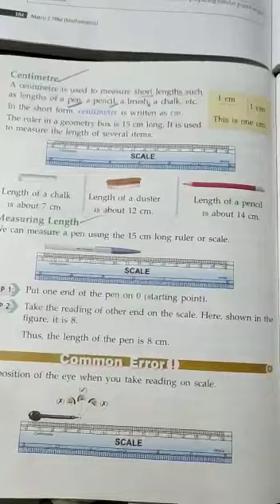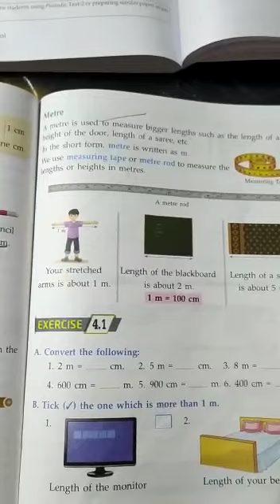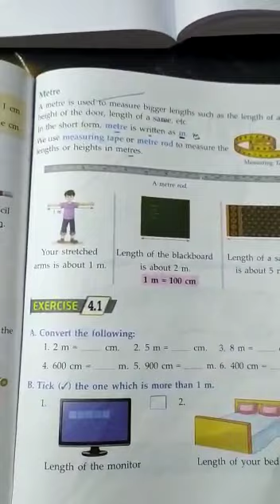CLASS 2ND MATH CH 4 MEASUREMENT PART 1